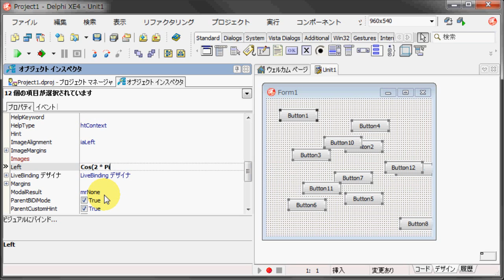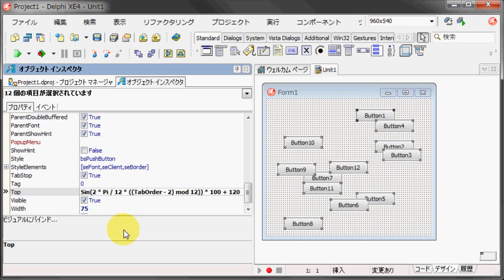[RAD Studio] フォームエディタとボタンのリサイズ？ (4)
今回もボタンの整列ですが、説明はありません。

(Now watching)